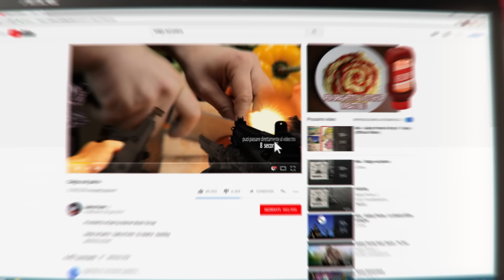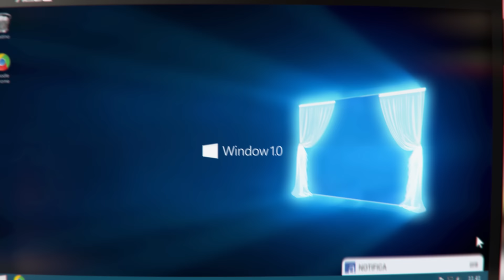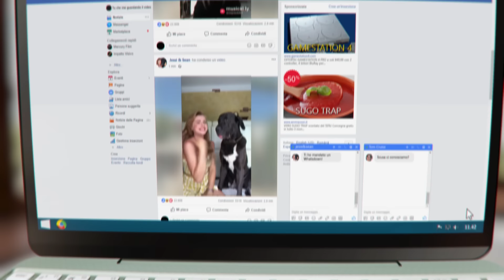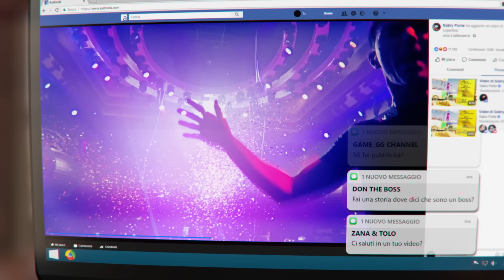Gabry Ponte, Dj Matrix, Nashley - Salgo Sul Palco (Official Video)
Thanks to:
Amedeo Preziosi
Ludovica Pagani
Violetsg_
Virginia Montemaggi
Christian Costa
Tel J
Evitastork
Rosy Caudullo
IPantellas
Sticherellandra_
Justin Ofori
Emma del Toro
Jessica Brugali + Sean (cane)
Aurora Clemente

Realizzato da Francesco Fracchioni
Prodotto da MercuryFilm